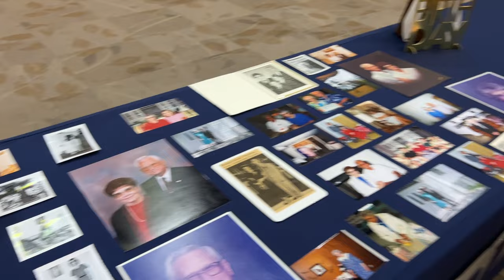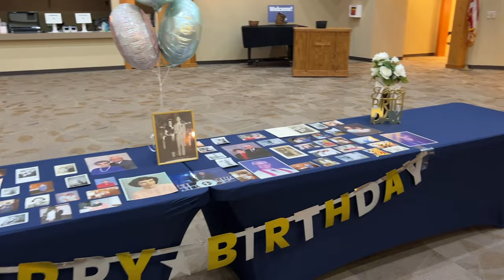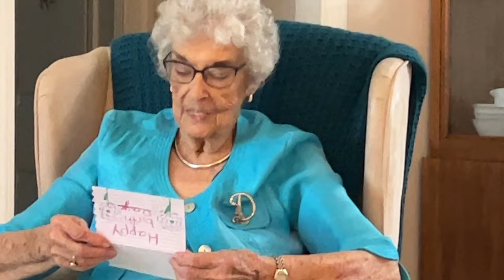HAVING A GOOD LIFE IN OUR LATER YEARS | MY MOTHER-IN-LAW DARLENE ON HER 90TH BIRTHDAY!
HAVING A GOOD LIFE IN OUR LATER YEARS | MEET ONE OF MY HEROS - MY MOTHER-IN-LAW DARLENE ON HER 90TH BIRTHDAY
This is a very personal video. It’s a vlog of a party we held to celebrate my mother-in-law Darlene’s 90th birthday. Darlene is one of the most special women in my life.

Although I originally intended this to be just a family home movie, the more I reflected on it, the more I realized Darlene’s party brought along with it several important lessons about how to be happy as we age. Here are some of the things Darlene and her party taught me:

1. When we consistently do kind things for others, that is a very positive, important contribution to the world.
2. Long after fame and accomplishments fade, the happiness and kindness you show others really does live on.
3. If we want to have friends as we age, participating in a social group such as a Sunday school class really does help us develop friendships.
4. Working to develop a strong faith, helps mold us into the kind of person others will love and remember.

If you have older people in your life who you find to be very special, I hope you will share a little bit about what you love about them in the comments section below the video. That way we can all help each other.
XXOO Beth

💝 SPECIAL THANKS!
Special thanks to Reverend Jeff Gannon and Chapel Hill United Methodist Church in Wichita, KS for allowing us to use Fellowship Hall for the party.

💝 MY OUTFIT AT THE PARTY
Black & White Polka Dot Asymmetrical Hem Dress in black sz sm
Dream Pairs Two Strap Sandals in Nude

💝 MY OUTFIT HOSTING THE VIDEO
Black & White Polka Dot Halter in sz sm
Fossil Large Gold CZ Bezel Glitzy Watch
Gold Plain Oval Bracelet (inscription may be added)
Chunky Gold Wide Statement Ring
Dream Pairs Chunk Mid Heel Black Sandals

💝 MY MAKEUP
PUR On Pointe Eyeliner in Down to Earth
Stila Magnum Mascara
Nyx Control Freak Brow Gel
Maybelline Vinyl Ink In 20 Coy

Face Book: Fifty Plus Beauty

All opinions are always 100% honest and my own. If you do use my links, thanks!  XXOO Beth